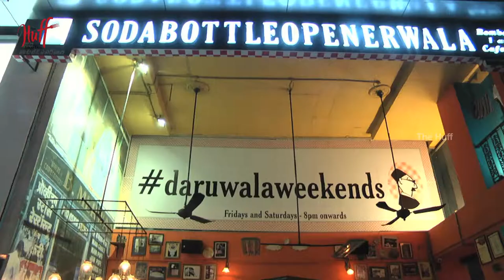Soda Bottle Opener Wala | 2016 Hyderabad Ultimate Food Festival | The Huff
The Irani Cafe culture came to India with the Persians back watch the video of SodaBottleOpenerWala. The Huff, the Hyderabad Ultimate Food Festival 2016, is a fulfilled celebration of diverse flavors from all over the world alongside local favorites. Taste the delicious food of Soda Bottle @ HUFF. Come & join the celebration from 2nd - 4th December 2016 @ Hitex, Hyderabad.

All types of foods from cookies to tacos lined the tables and the smell of the food made your taste buds water and your stomach grumble.